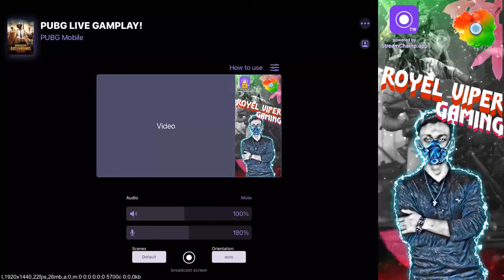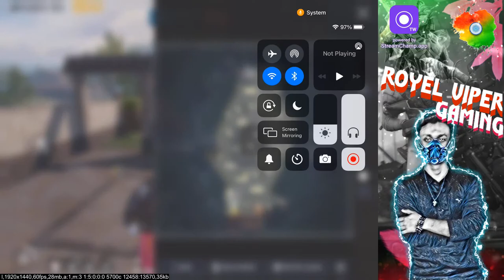ROAD 1K🙏PUBG MOBILE 1.2VERSION SEASON 17 IPAD MINI 5 # RUSH GAMEPLAY#PLZ SOPURT 🇮🇳🇮🇳🇮🇳🇮🇳